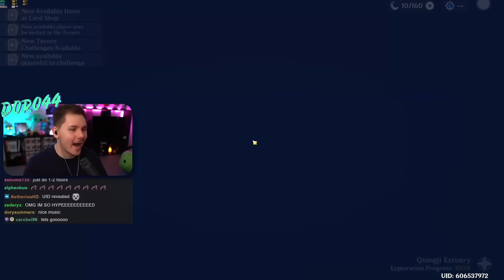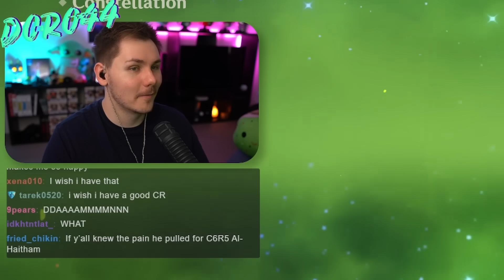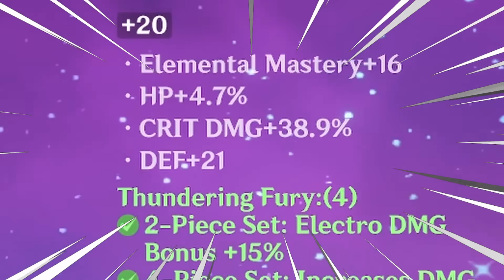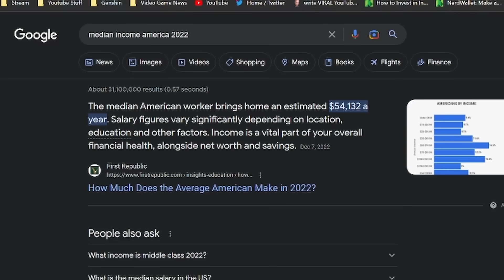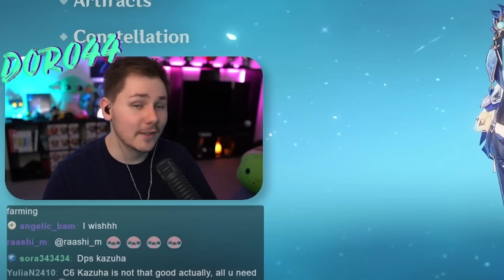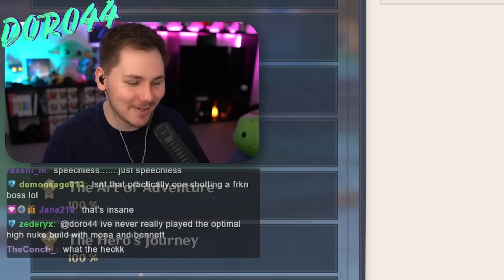I Reviewed The CRAZIEST Whale Account In Genshin Impact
I reviewed the craziest whale account in Genshin Impact and I'm still in shock...
▼ EXPAND ME ▼

Timestamps:
0:00 Intro
01:49 Weapons & Character Reviews
09:17 Achievements
10:19 Eula Showcase
11:25 Map Completion
12:14 Archive & Outro